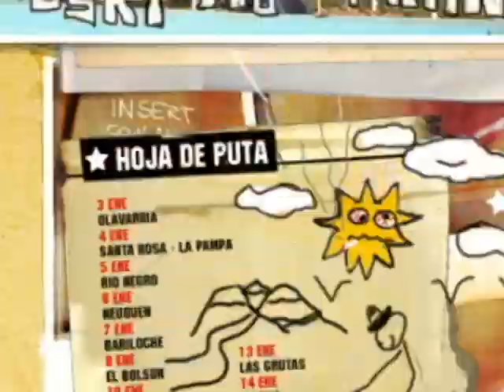Punk - Underclip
Video de Punk